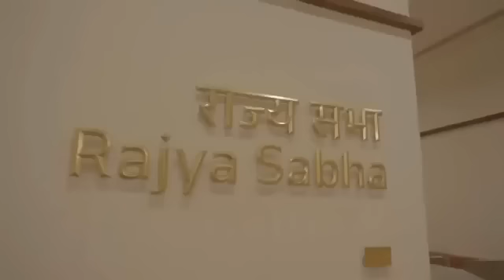വമ്പൻ സുരക്ഷ!! പുതിയ പാർലമെന്റ് മന്ദിരം കാണൂ!!